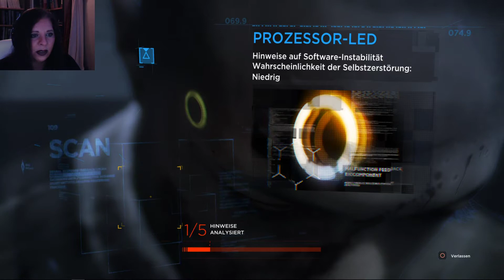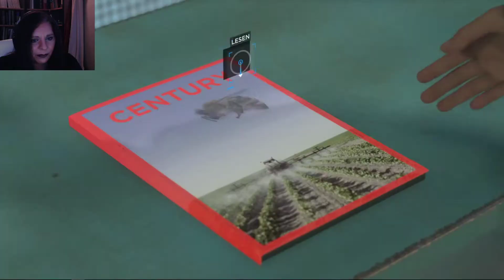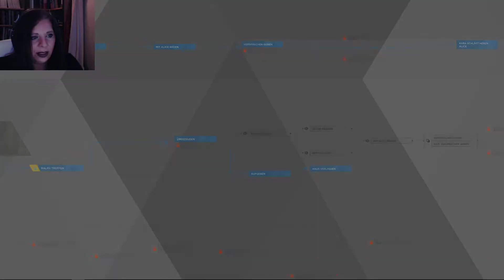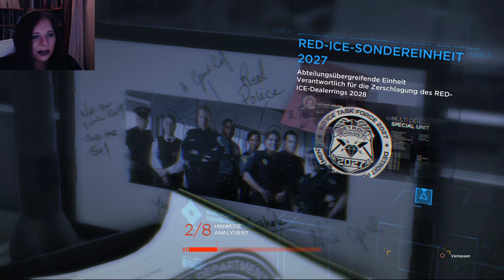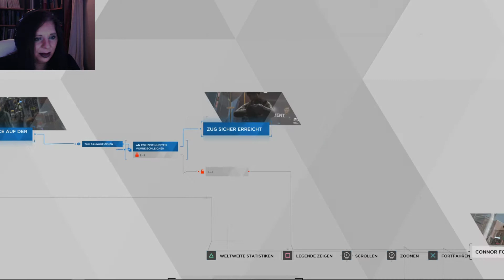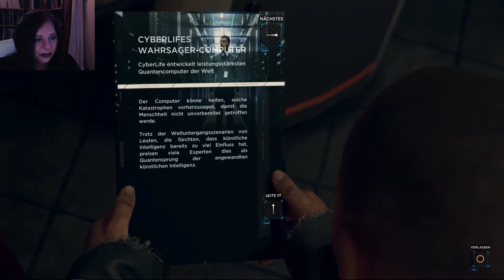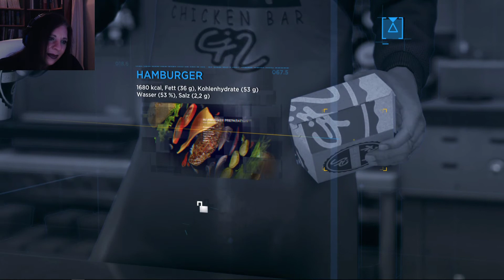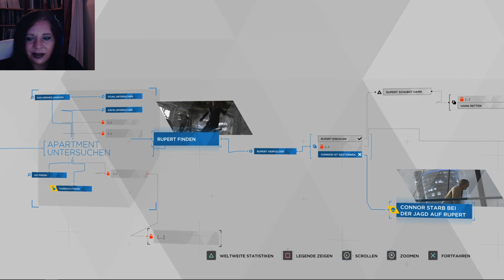☮ Detroid: Become Human ☮ Run 1 ☮Teil 2 ☮ Deutsch ☮ Facecam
Der erste Durchlauf des Spiels war ein Run mit vielen, vielen Fails und Fehlentscheidungen. Die Hauptcharaktere sind gestorben wie die Fliegen... aber, ach - seht selbst :-)
☮ Viel Spaß ☮